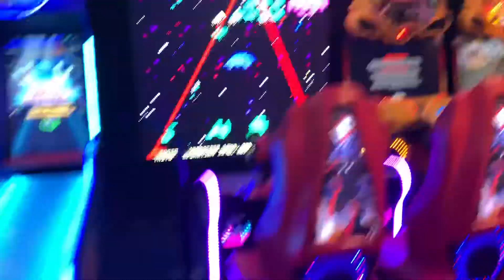Brady’s Toy Review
Playing some cool games, with my little, sisters!!